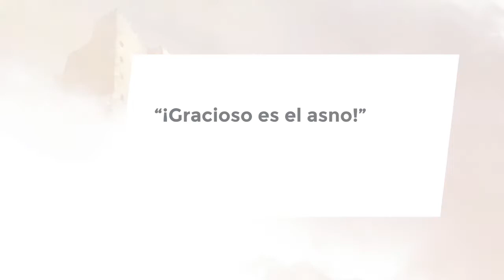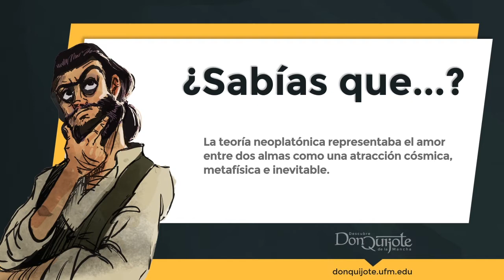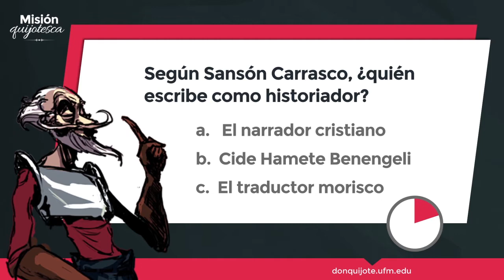Lección 8- Una auto-reflexión de la novela Don Quijote de la Mancha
Créditos:
Una producción de New Media | UFM 2015